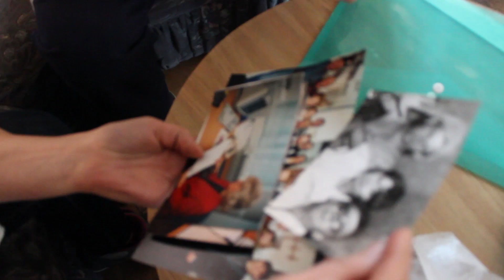Top filma I